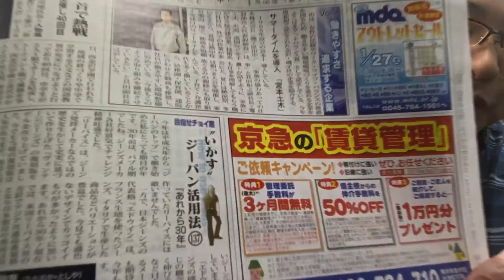タウンニュースでおなじみ 横浜 ジーパンのトップ コラム紹介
タウンニュースに載せ頂いておりますコラムの紹介です。30年前を振り返ってみました。ブログ